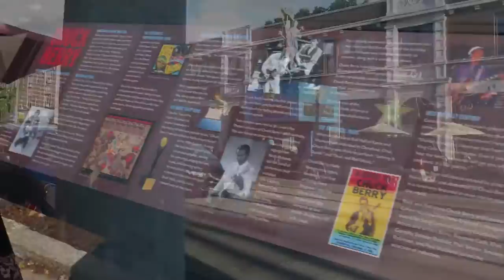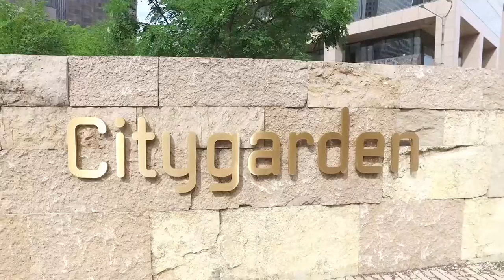DA St Louis